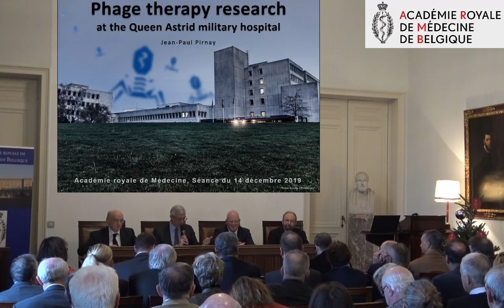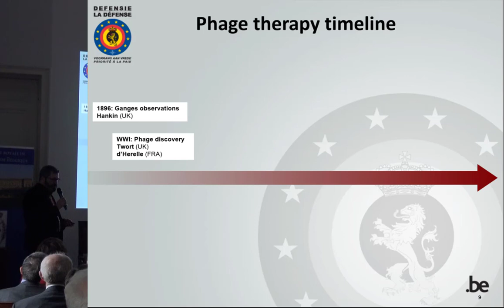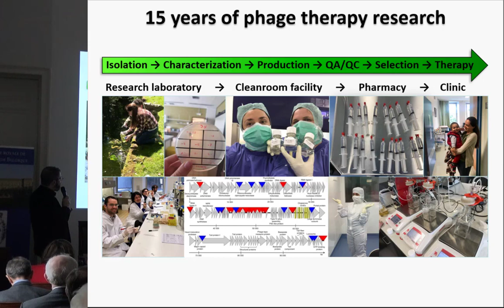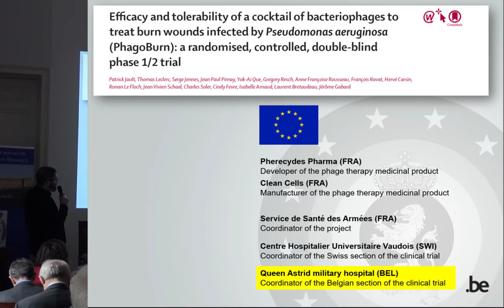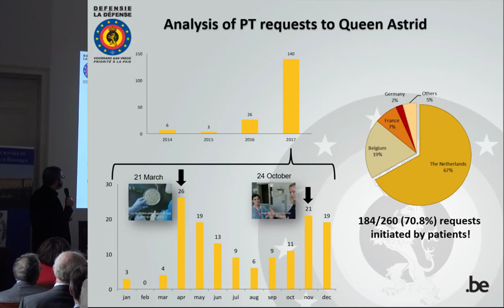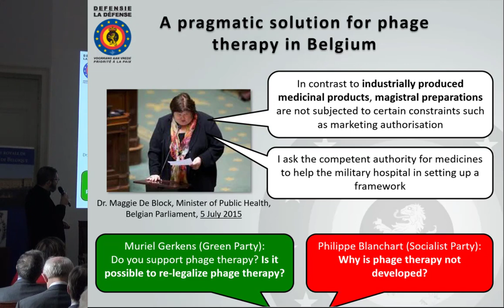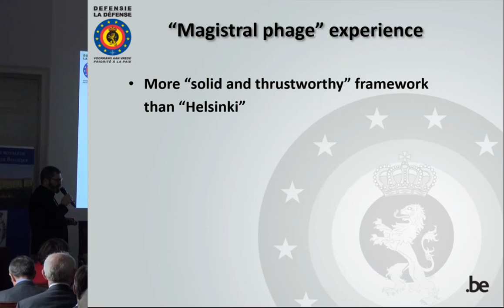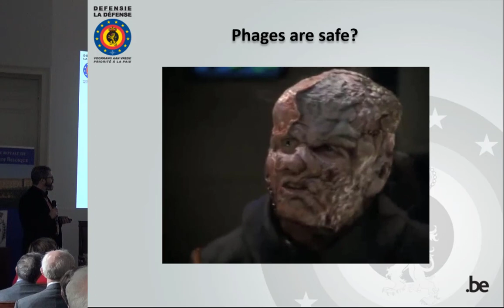Jean-Paul PIRNAY: PHAGE THERAPY RESEARCH AT THE BRUSSELS MILITARY HOSPITAL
Conférence donnée à la séance du 14 décembre 2019 de l'Académie, organisée par son Président le Pr Pierre Coulie.

PHAGE THERAPY RESEARCH AT THE BRUSSELS MILITARY HOSPITAL
par Jean-Paul PIRNAY (Laboratoire de technologie moléculaire et cellulaire de l’Hôpital militaire Reine Astrid de Bruxelles), invité.

In 2003, a first phage therapy related study proposal was submitted to the R&D department of Belgian Defense. It was dismissed as mere “science fiction” with a score of 8/20.

Fifteen years later, however, phage therapy has become commonplace in the Queen Astrid military hospital (QAMH). Phage therapy research in the QAMH encompasses diverse aspects :

i)    The isolation, selection, characterization and production (in cleanrooms) of therapeutic phages active against clinically important pathogens such as Acinetobacter baumannii (PMID: 25111143), Pseudomonas aeruginosa, Staphylococcus aureus, Klebsiella pneumoniae and Escherichia coli, including the O104:H4 strain from the 2011 foodborne EAHEC outbreak in Germany (PMID: 23285164).

ii)    Clinical trials:

•    A small clinical safety study (PMID: 25356373): 10 applications of phage cocktail BFC 1 (PMID: 19300511), active against P. aeruginosa and S. aureus, in burn wound infections.

• PhagoBurn funded by the European Commission: Evaluating phage therapy for the treatment of burn wounds, infected with P. aeruginosa, through a randomized controlled trial (PMID: 30292481).

iii)  Study of the bacterium-phage (host-parasite) relationship, with an emphasis on bacterial phage resistance evolution and the development of adequate treatment protocols (PMID: 22660719, PMID: 26476097).

iv)  Under the umbrella of article 37 (unproven interventions) of World Medical Association’s “Declaration of Helsinki,” a number of patients with multidrug resistant infections were treated with phages in the Brussels military hospital (PMID: 28583189, PMID: 30884879).

v)   Elaboration of a dedicated regulatory framework for phage therapy, involving magistral phage preparations and including realistic production and QC/QA regimens (PMID: 21063753, PMID: 25585954, PMID: 29415431).

This presentation will give an overview of the evolution of phage therapy from "science fiction" to established therapy in the QAMH, and in Belgium in general.